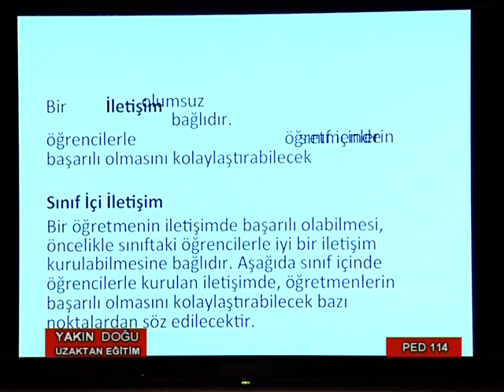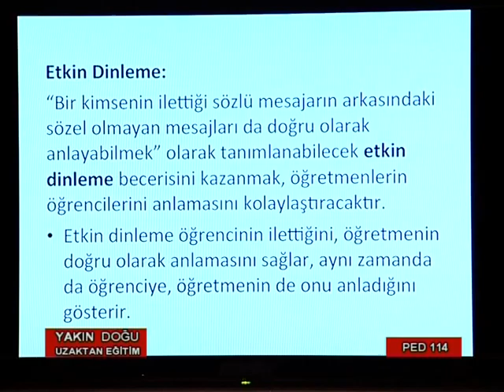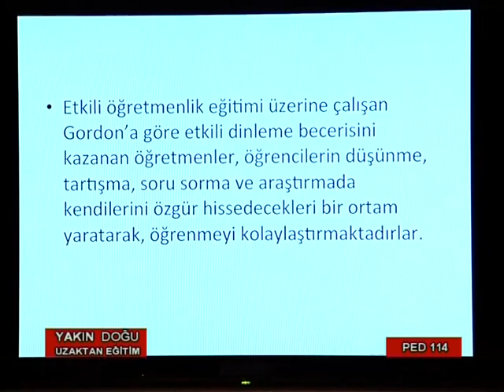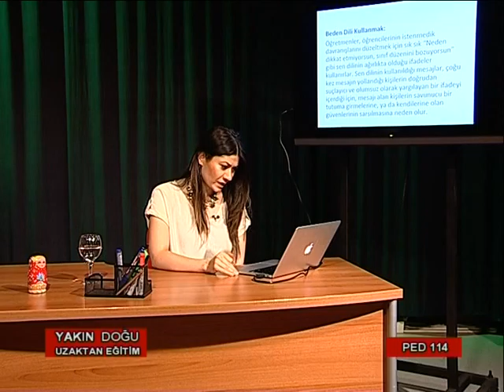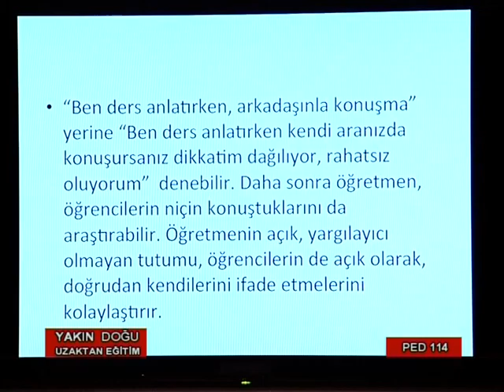PED 114 12 Part 1